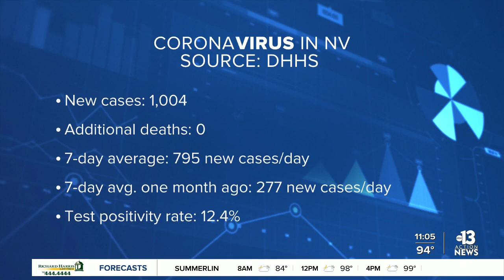CCSD waiting for guidance on masks for students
The new school year is approaching and the American Academy of Pediatrics recommends students over the age of 2 wear masks regardless of their COVID-19 vaccination status.